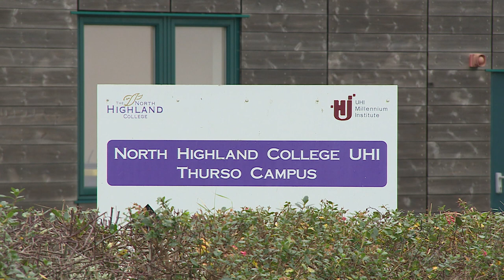Detecting plastic pollution from space - Research staff interviewed on STV News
Research staff from the Environmental Research Institute, based at our North Highland College UHI campus in Thurso, were interviewed by STV News talking about their project to detect marine plastic pollution from space. The interview aired on the 6.00pm show on Thursday 26 November 2020